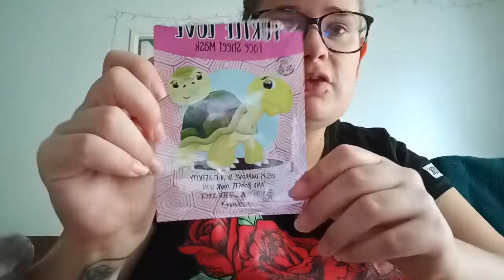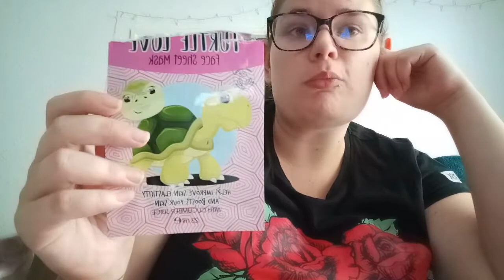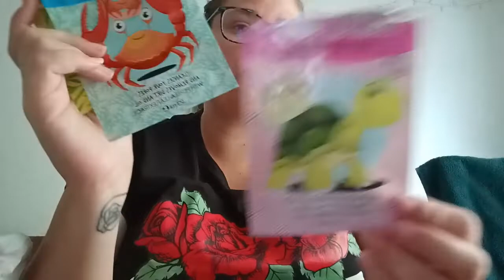produit terminé 🗑️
MELAIGXB